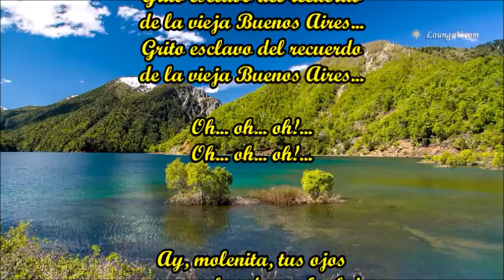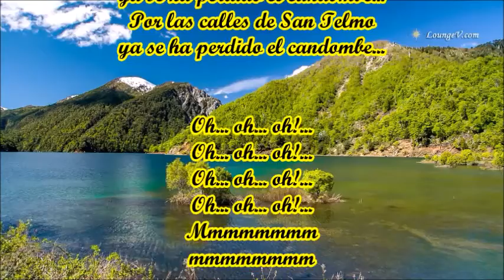AZABACHE MIGUEL CALÓ